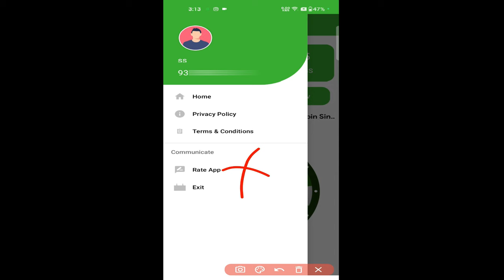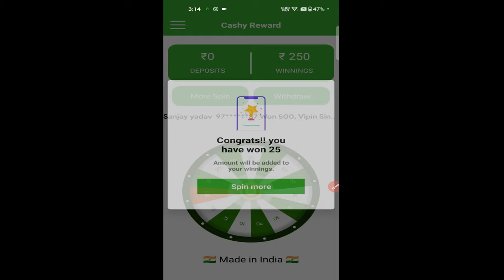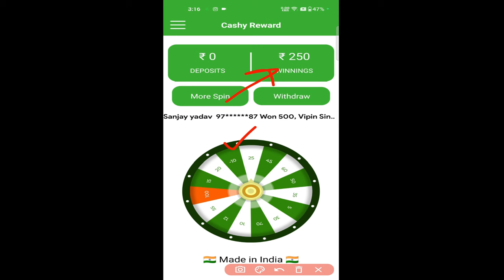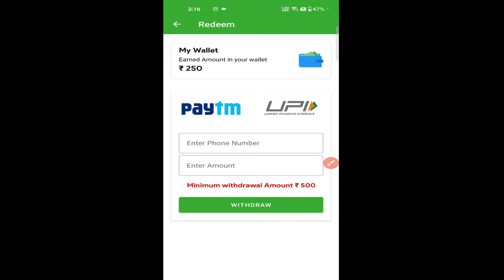Cashy reward app se paise kaise kamaye | Real or fake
Hi

Topics discussed
1 Cashy reward app se paise kaise kamaye
2 cashy reward app real or fake